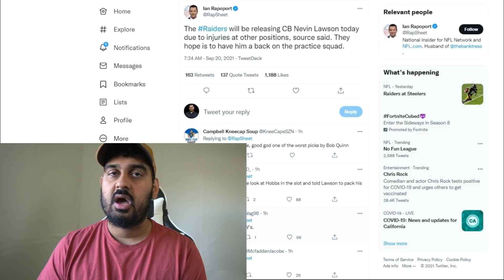Raiders RELEASE CB Nevin Lawson after 2 week Suspension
Las Vegas Raiders have cut Cornerback Nevin Lawson.